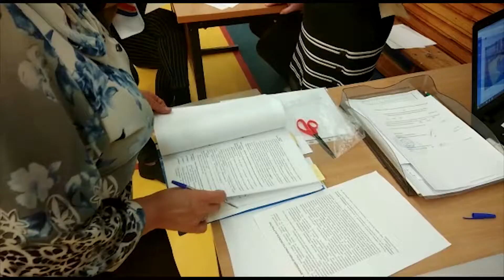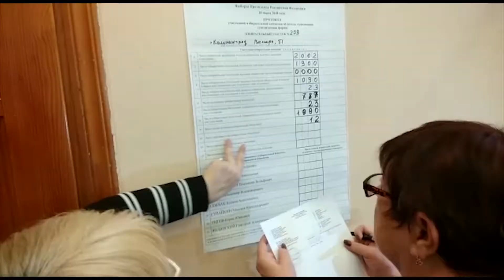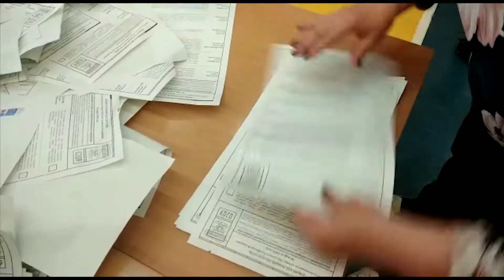Выборы, снятые на телефон